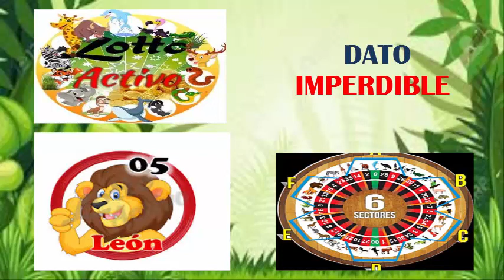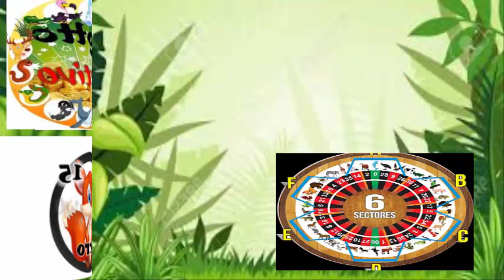SABADO - 20/10/2018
--- AQUI AQUI LES PRESENTO LOS DATOS MAS FIJOS DEL DIA
REGALAME UN LIKEEEE COMPARTE CON TUS AMIGOS..